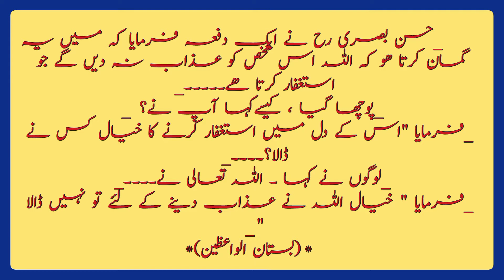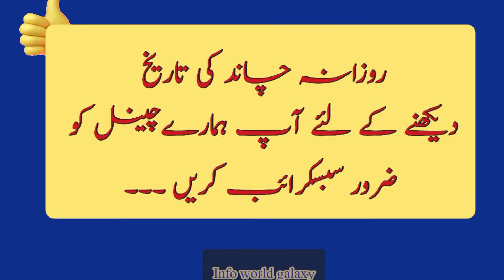Islamic Hijjri Calendar2021|Moon date today|chand date today?|Aj Chand ki kiya tarikh h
Calendar 2021|aj chand ki kiya tarikh h|Chand date today|Islamic hijjri date|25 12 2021|Moon date

Jamadi ul awwal ki aj konsi date h
desi tarikh kiya h
Today date me Moon is?
Today Calendar
Calendar 2021
urdu Calendar
Islamic hijrri date
date
Islamic date
Islamic Calender
Islamic
Dcember 26 2021
October2021
December 2021 desi tarikh
info world galaxy
September Calendar

Chapters:
00:04  aaj ki achii bat
00:18  Today Calendar
00:24  desi date
00:27   Islamic date
00:35  Today
00:39  Gregorian Date
00:43.   UAE Arab countries today Calendar date
00:58   Sunrise
01:00 Subscription

November calender
October calendar2021
2021

اَللّٰھُمَّ صَلِّ عَلٰی مُحَمَّدٍ وَّعَلٰٓی اٰلِ مُحَمَّدٍ کَمَا صَلَّیْتَ عَلٰٓی اِبْرَاھِیْمَ وَعَلٰٓی اٰلِ اِبْرَاھِیْمَ اِنَّکَ حَمِیْدٌ مَّجِیْدٌ۔۔
اَللّٰھُمَّ بَارِکْ عَلٰی مُحَمَّدٍ وَّعَلٰٓی اٰلِ مُحَمَّدٍ کَمَا بَارَکْتَ عَلٰٓی اِبْرَاھِیْمَ وَعَلٰٓی اٰلِ اِبْرَاھِیْمَ اِنَّکَ حَمِیْدٌ مَّجِيد۔۔